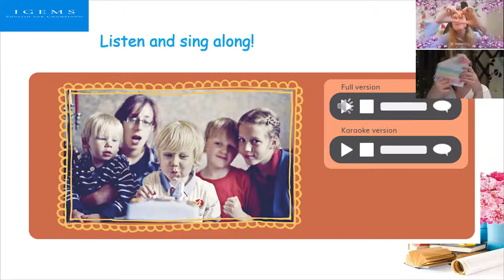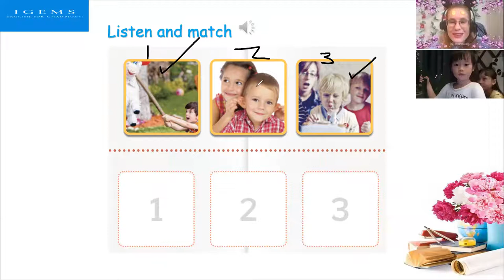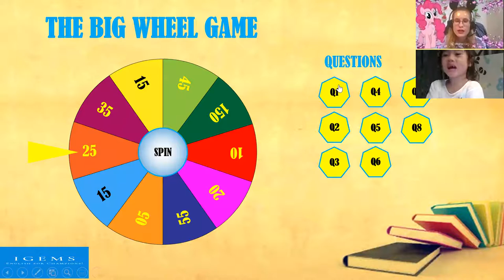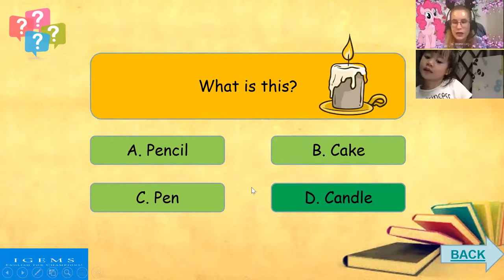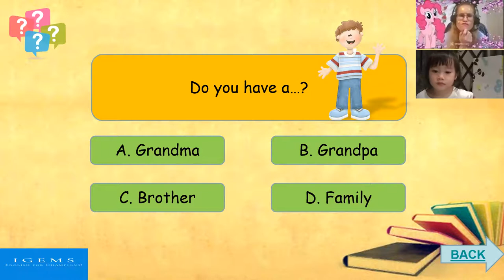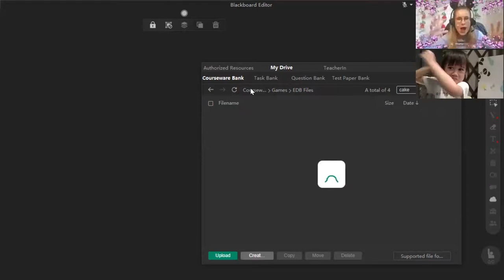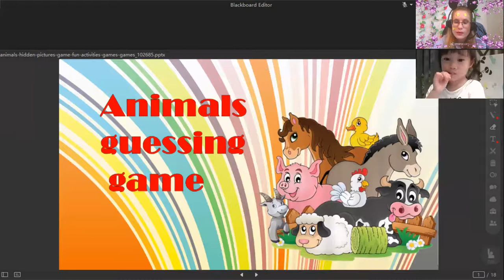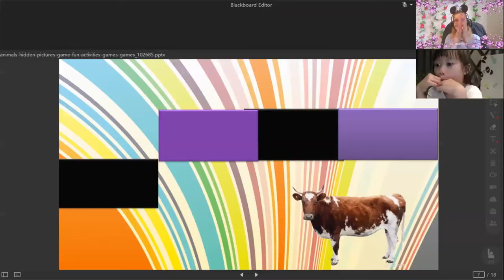Nhã Thuyên 20:00- 20:30 DD1- Unit 3 Lesson 5,6